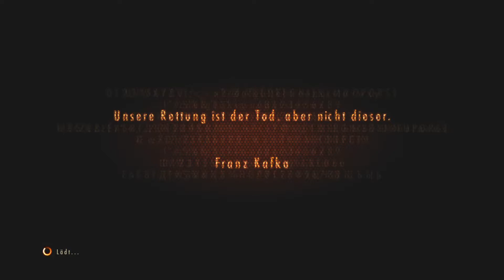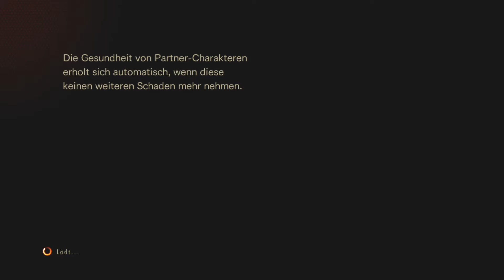Let´s Play Together Resident Evil Revelations 2 [German] #17 - Samus wäre stolz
Eine zeitbegrenzte Fluchtsequenz, weil der ganze Laden in die Luft fliegt? Das kenne ich doch.